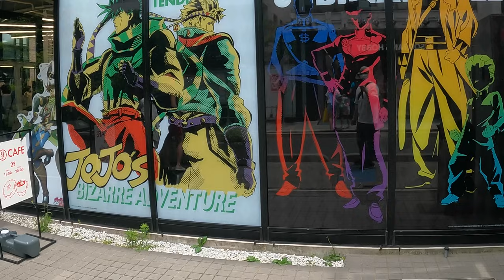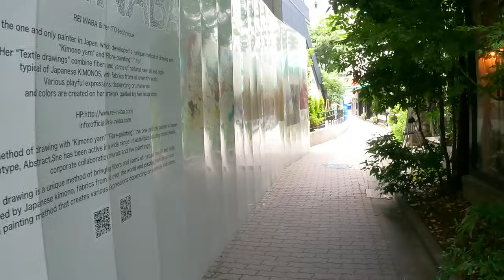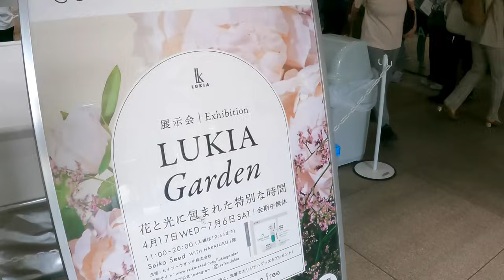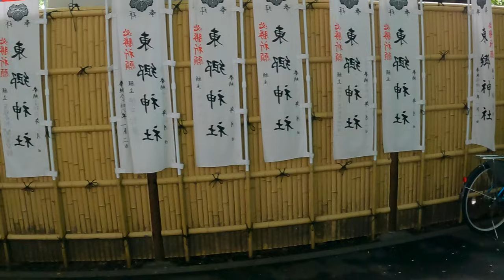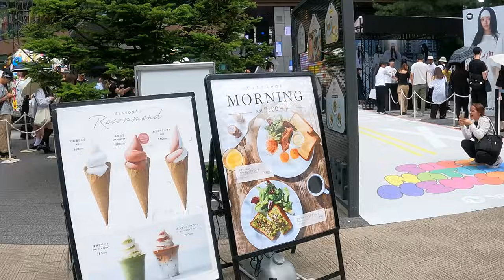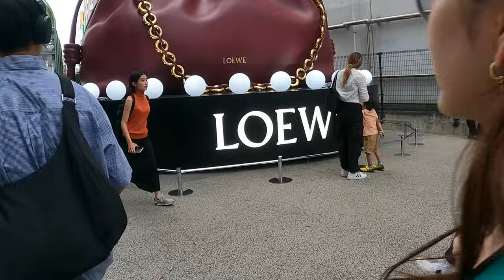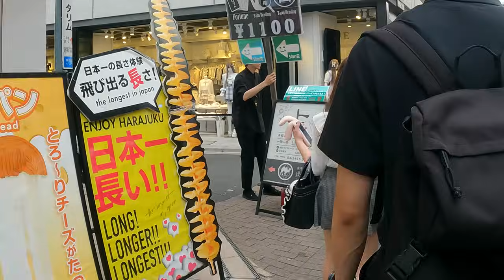Discovering Tokyo's Diverse Neighborhoods on Foot. 2024-34. Harajuku, Shibuya, etc.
Join me on an immersive journey through the multifaceted city of Tokyo, where modern and traditional experiences intertwine. We'll wander the streets of iconic neighborhoods like Shibuya, Harajuku, Shinjuku, and uncover their distinct vibes.

Experience the world's busiest scramble crossing and neon nightlife in Shibuya's youth culture hub. Embrace cutting-edge fashion and individuality in the trendy Harajuku district. Explore Shinjuku's vibrant mix of skyscrapers, markets, and red-light districts.

But Tokyo offers so much more - from historic temples and shrines to charming backstreet alleys filled with neighborhood spirit. Immerse yourself in the organized chaos that defines this megacity's energy.

Walk with me through the beating heart of Japan and witness how Tokyo balances its cosmopolitan future while preserving its cultural roots. This is an unforgettable tour celebrating Tokyo's rich tapestry of experiences.

This is a edited version of the 2024 video.　For BGV.